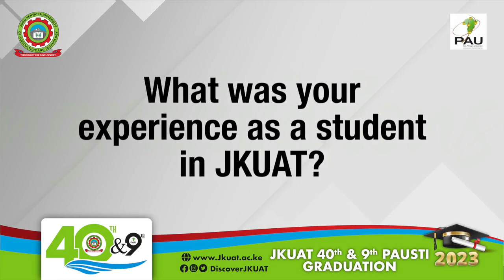Meet Rephael Ndonga, One of our JKUATPAUJune2023 Graduands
Meet Rephael Ndonga, One of our JKUATPAUJune2023 Graduands who now works for a UK company, Metaverse Architects. As a computer science graduand, you are entering a constantly evolving and advancing field. Your knowledge and skills will be in high demand as technology continues to shape our world.